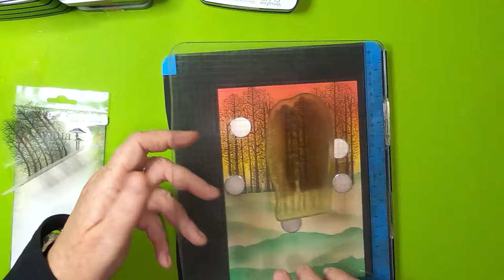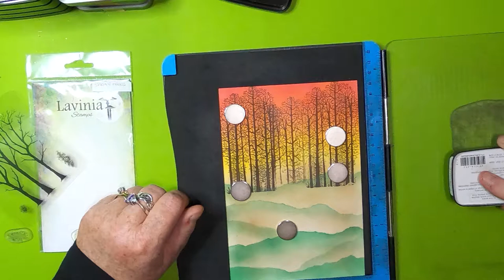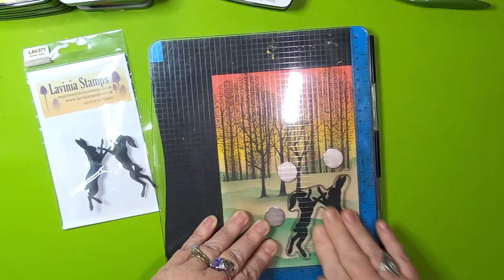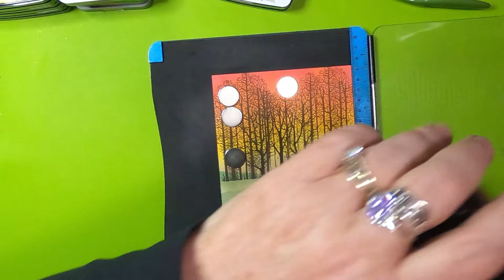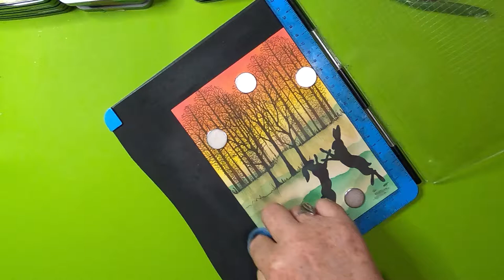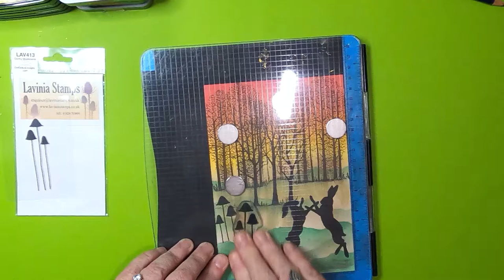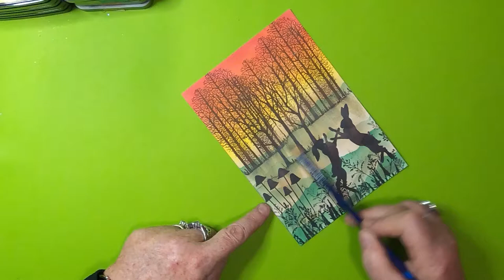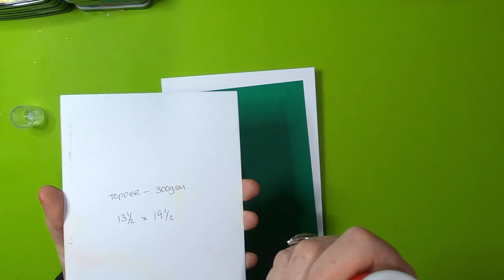'Bad Hare Day'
Thanks!

Products Used:

TOOLS:
Torn Paper

BRUSHES:
Unbranded
Blending Brushes

PAPER:
Limetree Crafts
15cm x 21cm (A5) 300gsm White Card
14cm x 20cm 240gsm Green Card
13.5cm x 19.5cm 300gsm White Card

INKS/PAINTS/PIGMENTS:
Distress Oxides
Vintage Photo
Lucky Clover
Barn Door
Fossilized Amber

Versafine Clairs
Nocturne
Pinecone

PENCILS/PENS:
Gelly Roll
White 08

Derwent Inktense
Ink Black
Bright Blue

STAMPS/STENCILS/MASKS/DIES:
Lavinia Stamps
Forest Scene LAV524
Spring Trees LAV168
Boxing Hares LAV371
Quirky Mushrooms LAV413
Field Grass LAV197
Meadow Grass LAV387

Remember:
Keep comments respectful and to follow YouTube's Community Guidelines: